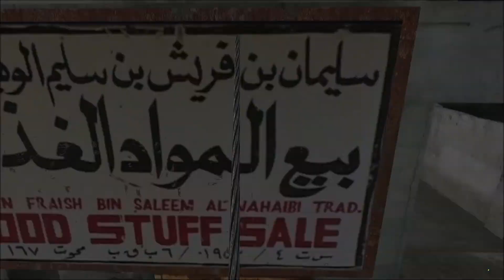UN shitshow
Lived through hell, only to get abandoned by those most trusted ..